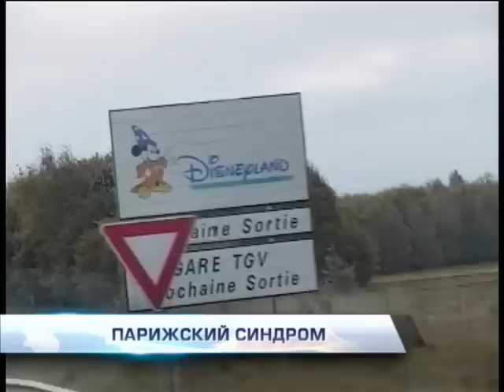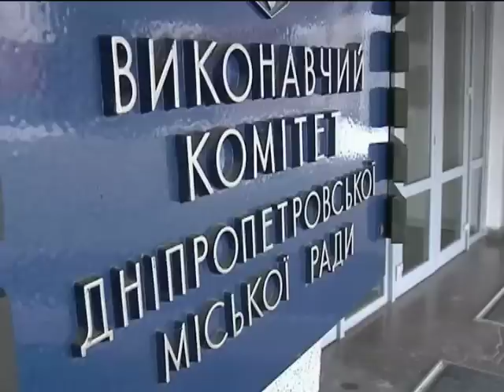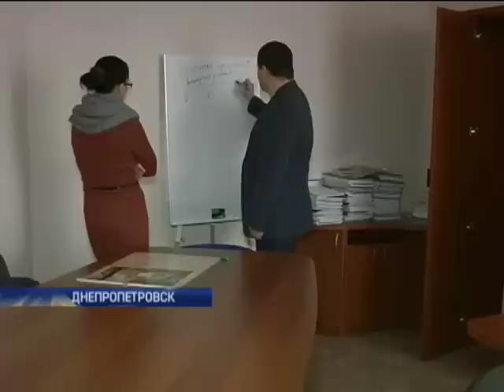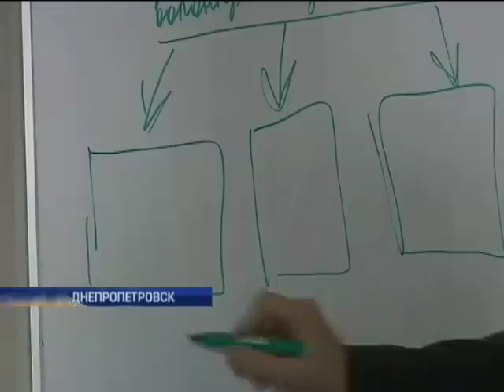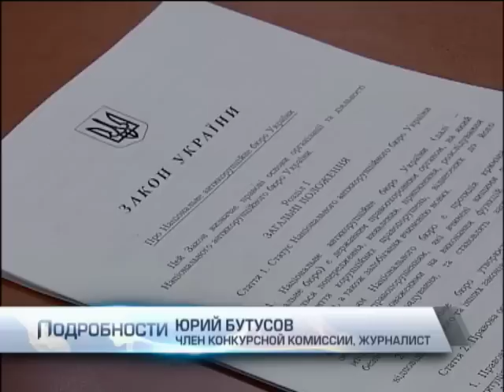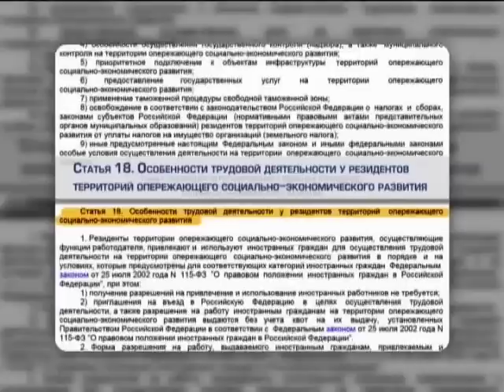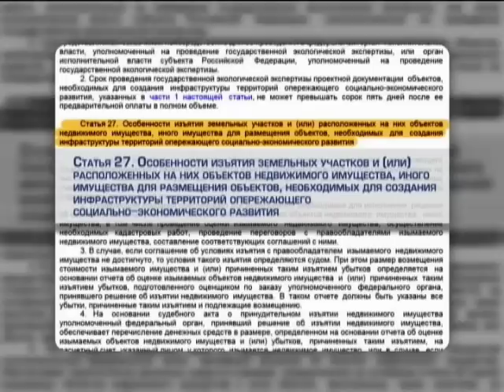Подробности 20:00. Полный выпуск от 10.01.2015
Смотрите в этом выпуске:

Обстрелы, бои и засада в Станице Луганской

Чье развитие собираются опередить в России, при чем здесь китайские гастарбайтеры и "трудовые лагеря" советских времен.

Предсмертное интервью братьев Куаши и эвакуация Диснейленда, что сегодня переживают парижане?